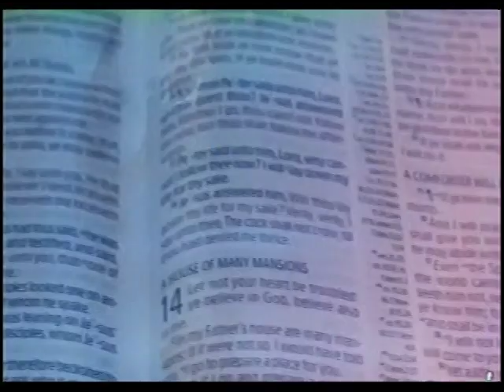RECEIVE YOUR OWN POTION OF GODDNESSES OF GOD - PAS. W.F. KUMUYI